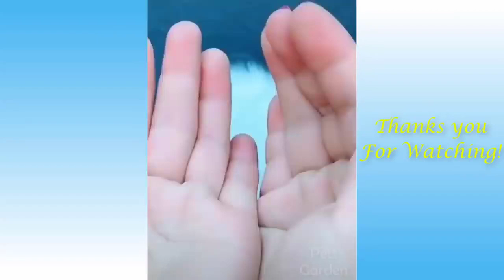Cute Pets And Funny Animals Compilation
love the animals